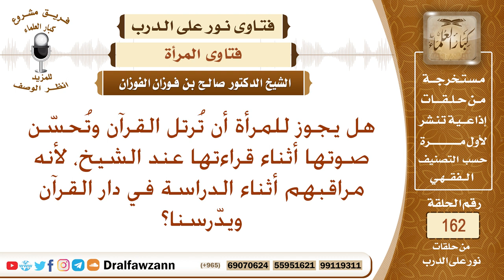هل يجوز للمرأة أن تُرتل القرآن وتُحسّن صوتها أثناء قراءتها أمام الشيخ؟ الشيخ صالح الفوزان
نص السؤال: هل يجوز للمرأة أن تُرتل القرآن وتُحسّن صوتها أثناء قراءتها عند الشيخ، لأنه مراقبهم أثناء الدراسة في دار القرآن ويدّرسنا؟
السيرة الذاتية :
للاشتراك في قناة الشيخ صالح الفوزان

رئيس الفريق
لمشروع كبار العلماء